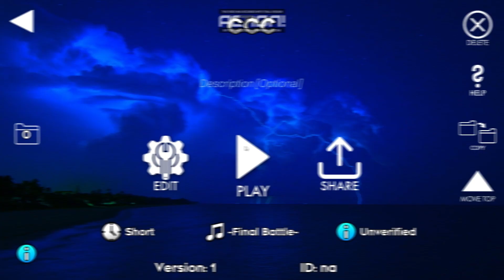CCC showcase (superbuffed cCc)